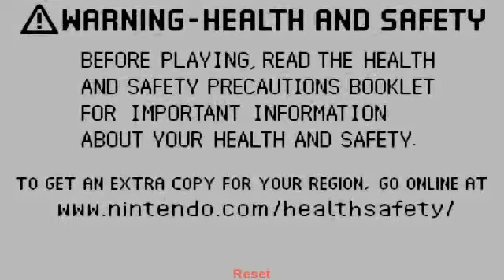Fire Emblem: The Sacred Stones- PT6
Before you watch this series there are a few things to keep in mind.

-This is my first real time playing a Fire Emblem game so expect mistakes.
-This was taken from a stream I did so don't expect the quality to be the best.
-Sol and I are not the greatest at pronouncing names so beware.
-Do not take anything Sol or I say during the stream seriously. It's all in good fun!

Welcome to a novice's journey into Fire Emblem. How will I fare? Well your just going to have to watch.

If you would like to join Sol and I during a stream then be on the look out for a video stating when we will be doing it. The link below is the stream channel. So if you don't want to wait for me to upload the streams here you can just go there and watch them right now!!